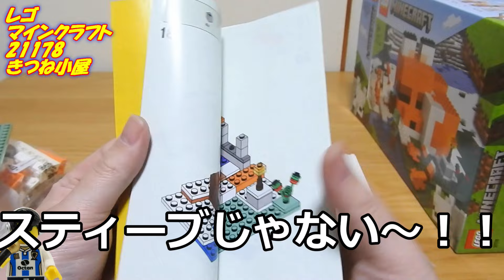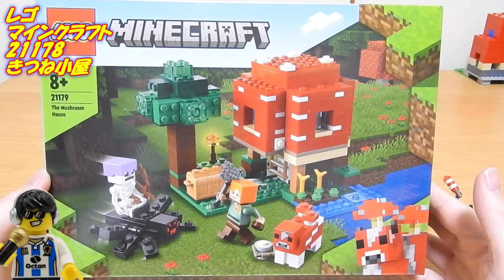レゴ マインクラフト キツネ小屋 LEGO MINECRAFT 21178 The Fox Lodge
2022年の新製品！
寝ているときのキツネの再現レゴ。
ミニフィグもキツネスキン。
ホッキョクキツネも！
最高じゃないか。